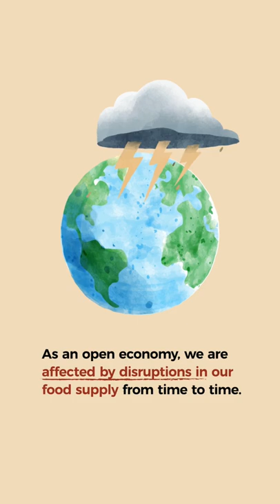Worried about Malaysia’s recent export ban on chickens?